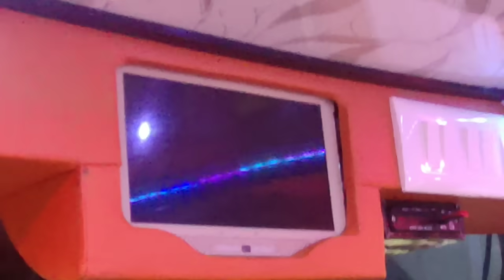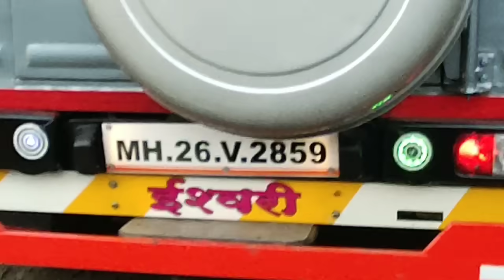Force cruiser modification interiors composite panel siling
Ambika cushion & car decor jamkhed
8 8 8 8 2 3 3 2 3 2
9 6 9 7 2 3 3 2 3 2
Specially Modification for force cruiser & force tempo traveller
In jamkhed city